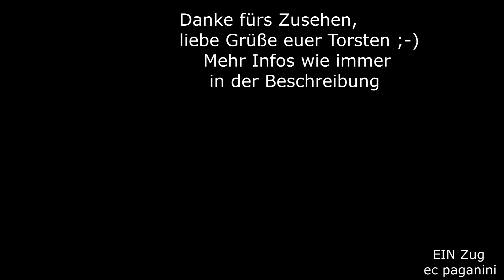Moderne ÖBB- aber immer (noch) uralte manuelle Bahnübergänge! Feldweg BÜ schließt per Seilzug!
Der Titel mag sich vielleicht negativ anhören, aber wenn man sich die Geschichte genauer betrachtet, nimmt sie ein sehr positives Ende für modernen Eisenbahnbetrieb.
Schon seit vielen Jahren treiben die ÖBB nicht nur den Neubau von Strecken voran (Koralmbahn, Semmeringbasistunnel), auch Modernisierungen mit Streckenbegradigungen (Westbahn, Inntalbahn, Tauernbahn) und allgemeine Modernisierungen wurden bereits durchgeführt zur Verbesserung der Qualität im Bahnbetrieb Österreichs.
Einige Projekte mussten warten, wie auch die Modernisierung der Ennstalbahn. Bis 2030 steht nun diese Strecke im Fokus und wird grundlegend auf Vordermann gebracht. Damit dürften die aus der Zeit gefallenen handbedienten Bahnübergänge an der Strecke bald der Vergangenheit angehören. Ich zeigte euch kürzlich den Bahnübergang Trautenfels, der automatisiert wird. Zwei ebenfalls handbediente Schrankenanlagen befinden sich am Betriebsbahnhof St.Martin am Grimming zentral bzw. westlich, an der östlichen Seite am Stellwerk 1 ein weiterer. Der westlich vom Bbf gelegene Bahnübergang für einen Feldweg bzw. einer Grundstückszufahrt wird wie auch der direkt unterhalb des Stellwerkes 2 gelegene über Seilzug durch dieses bedient. Für die Signalisierung des Bahnbetriebes sind längst Lichtsignale aktiv, aber die manuellen Schranken wurden beibehalten.
Im Video ist der westlich des Betriebsbahnhofs St.Martin am Grimmung gelegen Bahnübergang zu sehen. Vor der Zugfahrt des IC 1010 "ÖBB Urlaubs-Express" Wien - Bischofshofen schließt der Stellwerker die Schranken des BÜ, anschließend wird der am Stellwerk 2 liegende BÜ geschlossen, der die L 735 nach Öblarn sichert.
Der IC 1010 verkehrt nur sonntags und einzelnen ausgewählten Tagen.
Wie ihr sehen könnt, handelt es sich um eine kleine feine Schnellzuggarnitur.

16072022